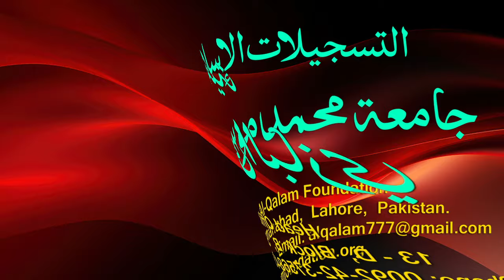Hidayah juz 2 | Dars 128 - page 540 | Maulana Muhammad Zuhair Ruhani Bazi | 18/1/2024 | ہدایہ ثانی